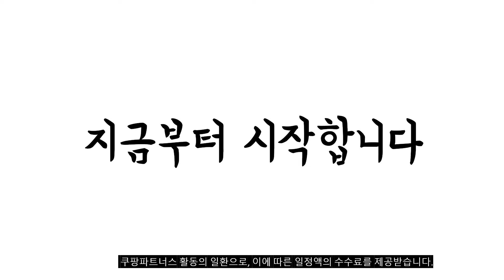이거 강력추천 가성비 최고 유아킥보드 비교 추천판매순위 top10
❤️❤️❤️이거 강력추천 가성비 최고 유아킥보드 비교❤️❤️❤️
1위. 킥콩2 업그레이드 신제품 어린이킥보드/2022년형 접이식/광폭휠 고급 인싸킥보드/4바퀴/LED 자체발광바퀴, 검정 [37,450원]

2위. THE FLYING 어린이 유아 접이식 킥보드 씽씽이 퀵보드 DH-5000, 핑크 [28,900원]

3위. 투데이토이 아동용 접이식 LED 변신 붕붕카 킥보드 W99008, 블루(W99008L) [53,140원]

4위. 토이큐브 유아용 2 in 1 킥보드, 블루 [51,920원]

5위. 킥콩2 업그레이드 신제품 어린이킥보드/2022년형 접이식/광폭휠 고급 인싸킥보드/4바퀴/LED 자체발광바퀴, 핑크 [37,500원]

6위. 랜드웨이 아동용 트라이팝 미니 스쿠터, 블루 [47,400원]

7위. 토이큐브 2 in 1 킥보드, 핑크 [55,500원]

8위. 아이팜 키즈휠 X2 유아 접이식킥보드, 4.X2_크림핑크 [45,410원]

9위. 누림 어린이 킥보드 광폭 휠 발광 바퀴 접이식 멜로디 기능, 누림 어린이 킥보드 506, 506블루 [29,500원]

10위. 시크릿쥬쥬 어린이 킥보드, 혼합색상 [40,130원]